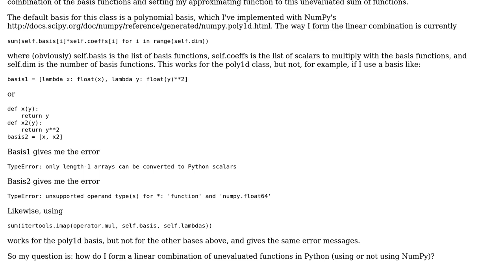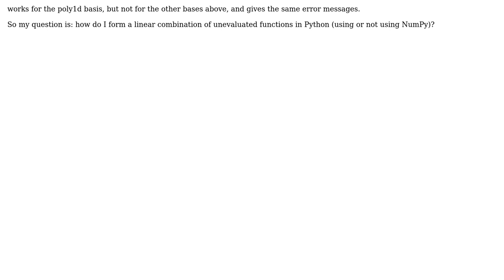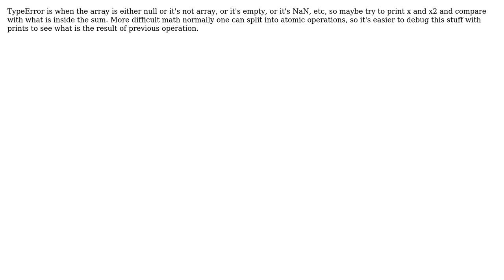Linear combination of unevaluated functions (2 Solutions!!)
Linear combination of unevaluated functions

With thanks & praise to God, and with thanks to the many people who have made this project possible! | Content (except music & images) licensed under CC BY-SA | Music | Images & others | With thanks to user Chris Kuklewicz user Benjamin Allevius user Andrew and the Stack Exchange Network Trademarks are property of their respective owners. You are responsible for your own actions.